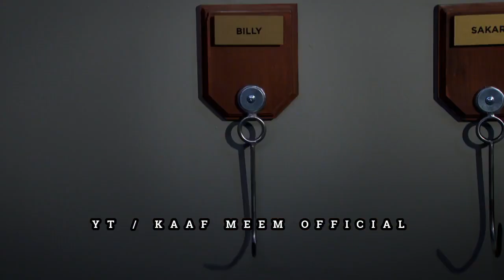Hell's Kitchen | Season 21 - Episode 6 | Gordon Ramsay